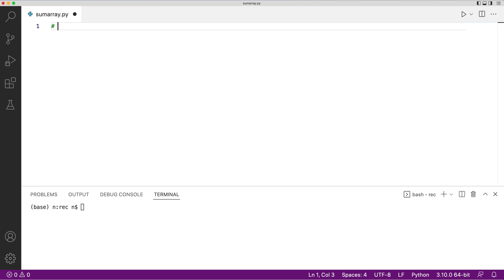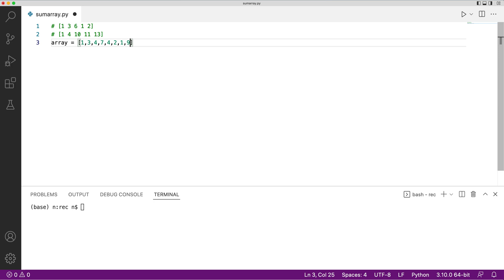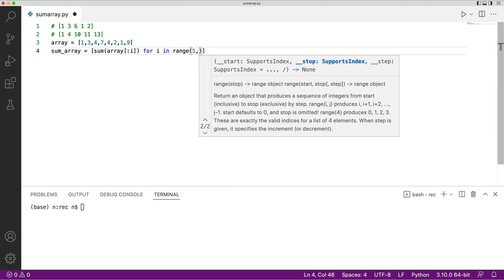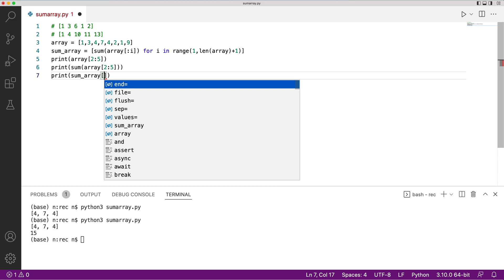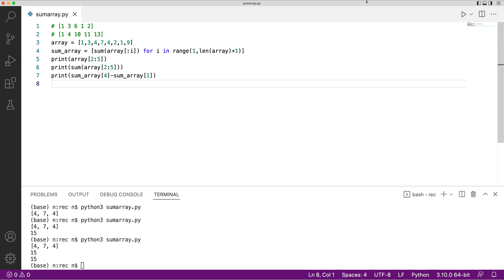What is prefix sum array? | Competitive Programming | Python tutorial | coding basics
We can easily process sum queries on a static array by constructing a prefix
sum array. Each value in the prefix sum array equals the sum of values in the
original array up to that position, i.e.,  the value at position k is sumq(0,k). The prefix sum array can be constructed in O(n) time.

Python is an interpreted high-level general-purpose programming language.
Python is the most in-demand programming language used for AI(artificial intelligence).

Competitive programming is a mind sport usually held over the Internet or a local network, involving participants trying to program according to provided specifications.